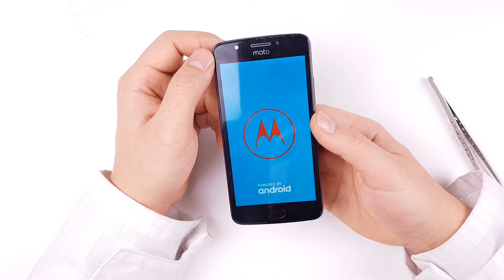Motorola Moto E4 wymiana wyświetlacza ekranu LCD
Poziom trudności naprawy oceniam na średni. Jak zawsze nie zalecam wymiany gdy nie mieliśmy wcześniej styczności z naprawą telefonów. Naprawę door to door z gwarancją można zamówić na naszej stronie
Oryginalny ekran do tej naprawy możesz kupić tutaj